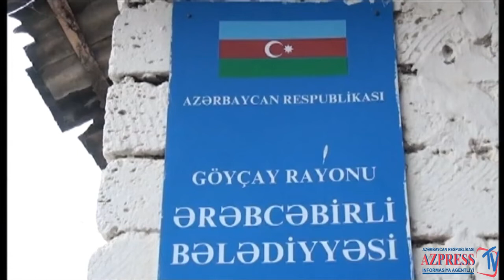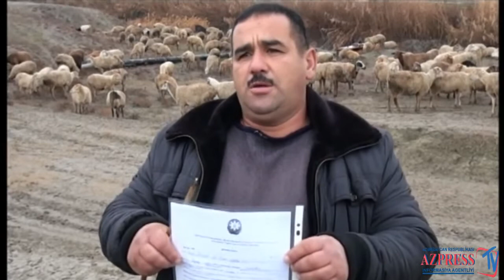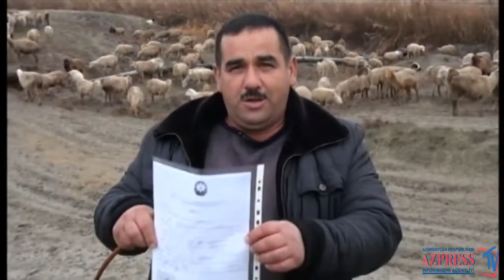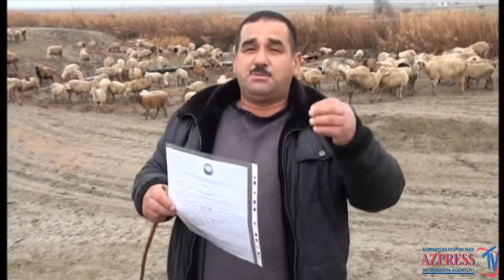Göyçay sakini : Azad Söz Facebook səfifəsinə müraciət edir.